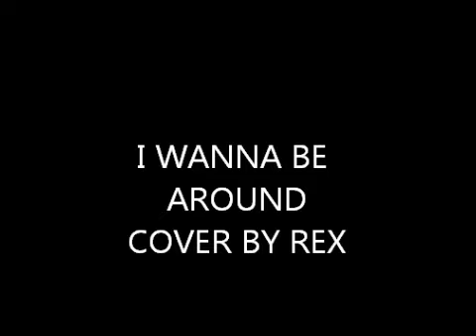I WANNA BE AROUND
a tony benett hit